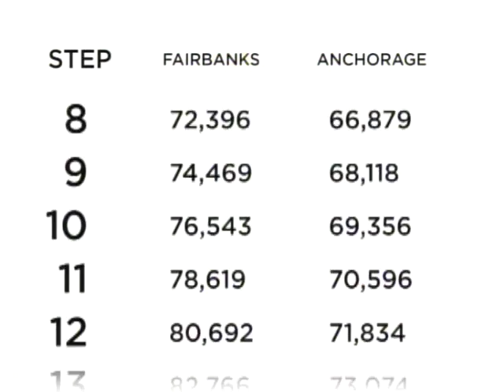Teacher Contract Negotiations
Teacher Contract Negotiation